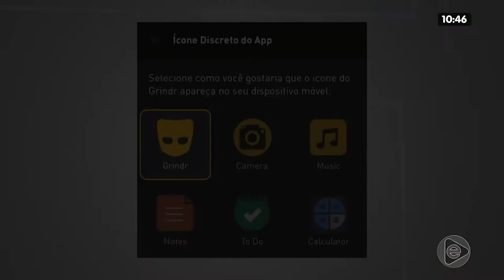NA MIRA 23 01 2020 03º BLOCO